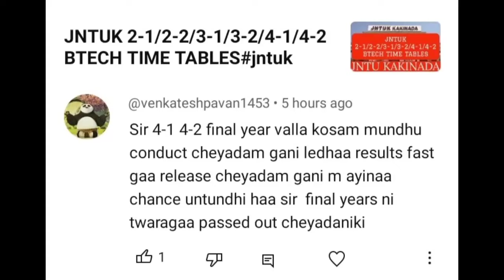JNTUK 4-1/4-2 BTECH EXAMS ముందుగా CONDUCT చేస్తారా?jntuk